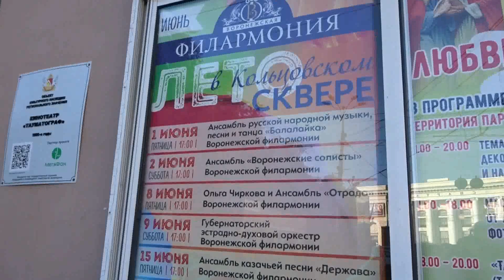ボロネジのオーケストラ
みなさん、こんにちは。夏のとき、ボロネジで様々なイベントが開催されます。その中に一つはKoltsovsky公園の生演奏です。フォークソング、フォークダンス、クラッシク音楽などのパフォーマンスが見ることができます。オーケストラの演奏を聞きに行ったとき、ついでにイベントの様子を撮影しました。